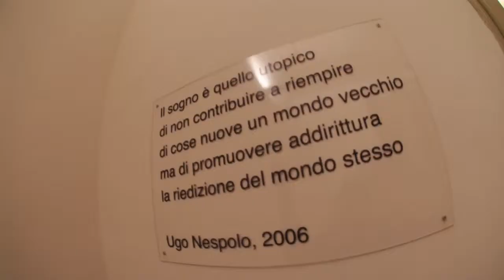ClipNespolo Mostre Biella